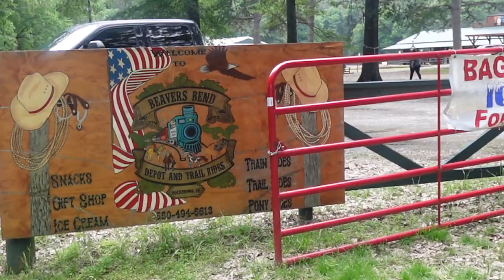Beavers Bend Train Depot is a great place to visit as well.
These little cabins are located in the small town of Hochatown, Oklahoma. Beavers Bend State Park is a great place to visit as well. We go several times a year to float the river with our kayaks. Tall trees and very secluded in the South Eastern part of Oklahoma.
OTHER
This is my other youtube channel that I have a cnc plasma table